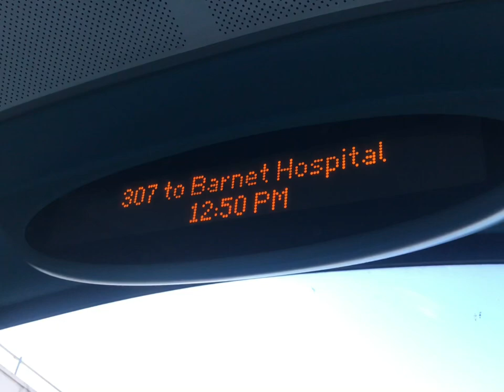FIRST DAY | Journey on Arriva London's bus route 307 DW508 (LJ62 BDO) 10/12/22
Today is the first day of bus route 307 being operated by Arriva again  (it used to be operated by Arriva last decade until 7 years ago) after being with Metroline for 7 years.  This bus route will use these buses until May or June when its electrics (electroliners) arrive.